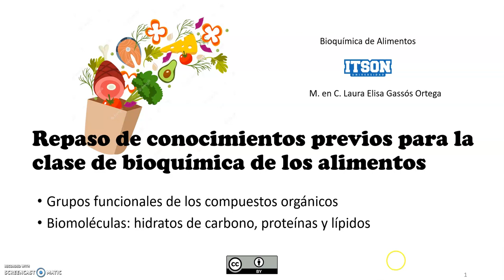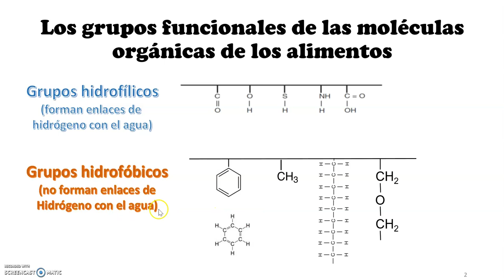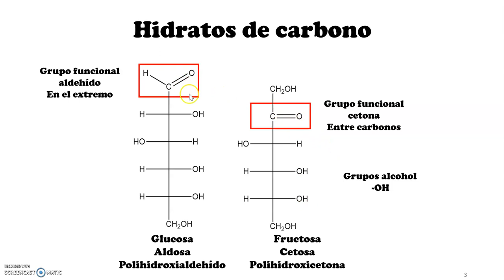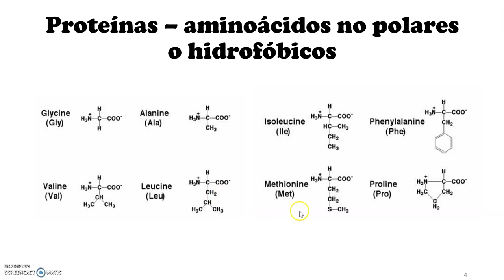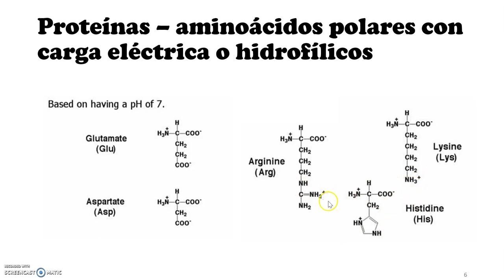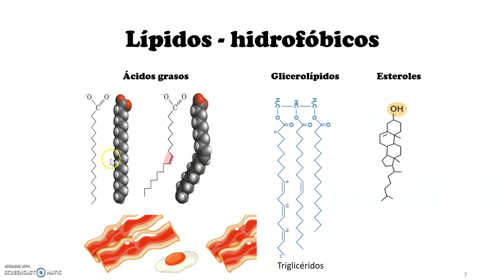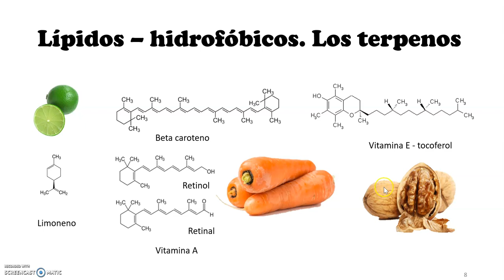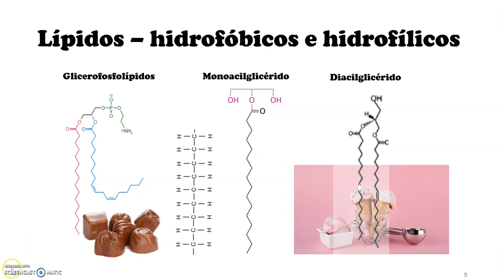Lección de conocimientos previos: grupos funcionales en las biomoléculas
Se repasan los grupos funcionales de las moléculas orgánicas que aparecen en las biomoléculas como hidratos de carbono, proteínas y lípidos de los alimentos.